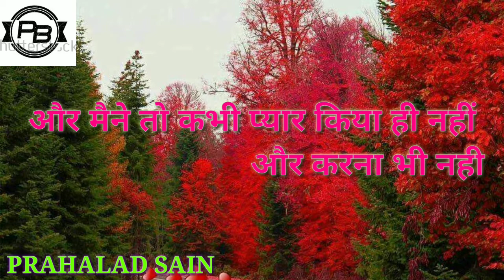रुला देने वाली दर्द भरी शायरी Sad Shayari in Hindi Heart Touching Video